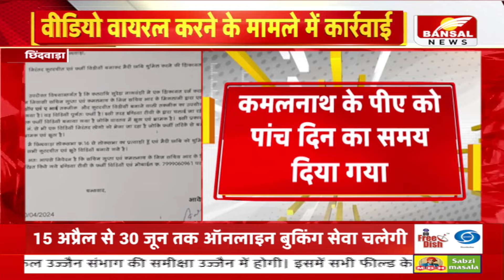Chhindwara News : BJP उम्मीदवार की शिकायत पर बड़ी कार्रवाई, वीडियो मामले में आया नया मोड़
छिंदवाड़ा: वीडियो वायरल करने के मामले में बड़ी कार्रवाई ,BJP उम्मीदवार की शिकायत पर बड़ी कार्रवाई
पत्रकार सचिन गुप्ता को किया गया गिरफ्तार ,कमलनाथ के पीए को पांच दिन का समय दिया गया
स्वास्थ्य कारणों से मिगलानी ने मांगा पांच दिन का समय, सचिन गुप्ता और आर के मिगलानी को बनाया आरोपी
बीजेपी प्रत्याशी का कथित वीडियो वायरल करने का आरोप, वीडियो वायरल करने दिया था एक पत्रकार को प्रलोभन
कल कमलनाथ के घर में दी थी पुलिस ने दबिश